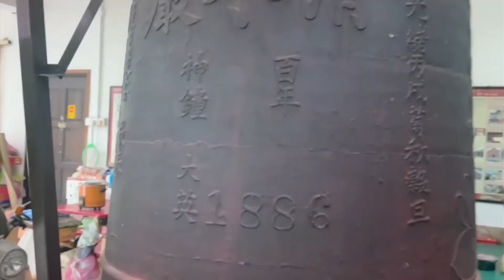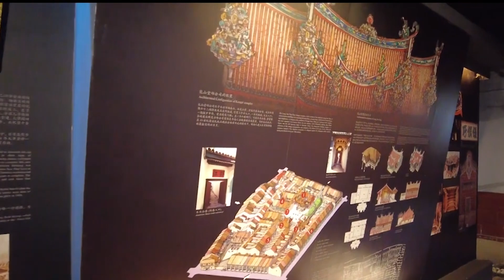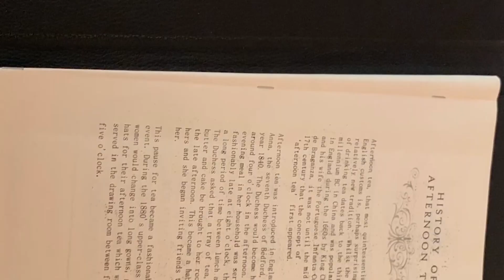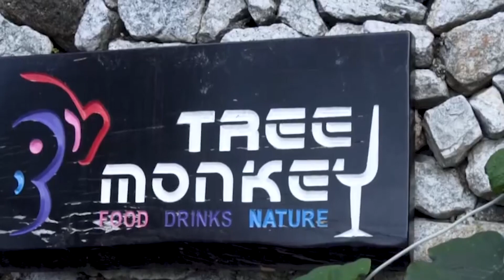Best Things To Do In Penang Malaysia 2023 | Discover Georgetown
Penang is perhaps the nicest destination in Malaysia. No, you don't come here for the idyllic beaches and it cannot be compared to a metropolis like Kuala Lumpur. Penang is simply Penang, an attractive and diverse island with a rich culture, good food and lovely people.

The Malaysian island of Penang, located in the northwest of Malaysia, is a popular travel destination. Street food mecca of Asia and loved for the special street art that can be seen all over Georgetown's old town, Penang lures travelers of all shapes and sizes to Malaysia.

Penang's most captivating place is undoubtedly bustling Georgetown. A pleasant city with a UNESCO city center full of characteristic Chinese trading houses and cozy alleys with paper lanterns on the facade. In the streetscape you see a striking amount of street art, special boutique hotels and trendy coffee bars, but Georgetown is mainly known for its food culture. Travelers come to Penang from all over Asia to eat here. You can taste the multicultural character of Malaysia in the dishes on the street and in the restaurants. Try the Hokkien Mee, Assam Laksa and Char Kway Teow and in the evening head to the stalls at Lorong Baru for the best street food.

Wonders of Asia is a travel guide specifically for travelers to Asia who want to see the most beautiful places this continent has to offer. Because there is so much to see and travelers often cannot go everywhere, we select the best places to visit. These can be islands or beautiful beaches, but also cities with a lot of culture or temples. We will also certainly show the nightlife of the major cities in Asia. If you are traveling to Asia, first check our travel guide to visit the best places!